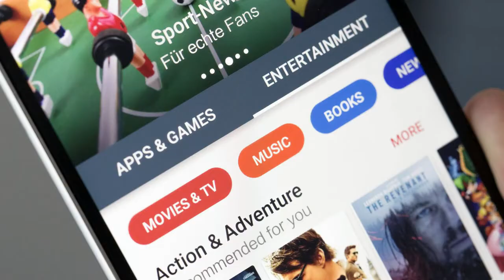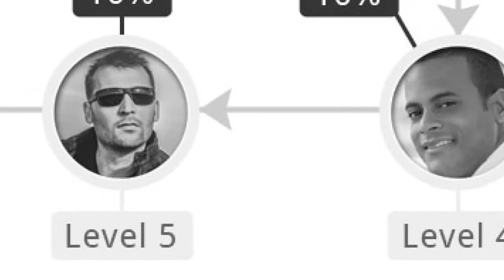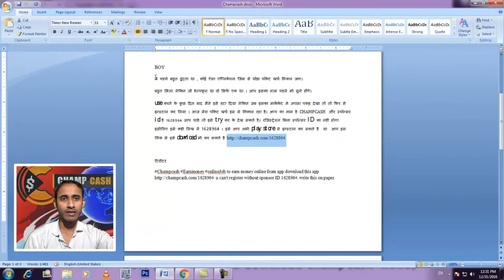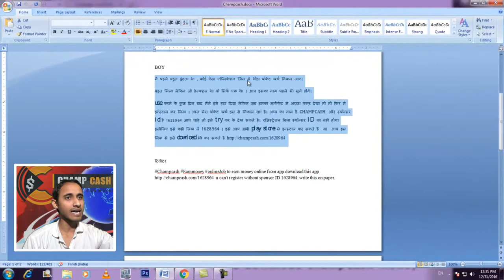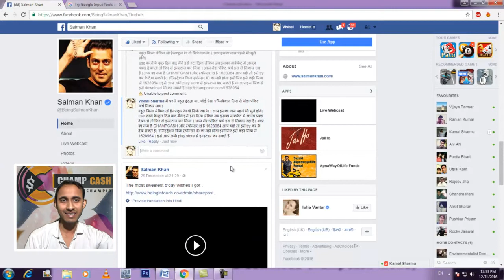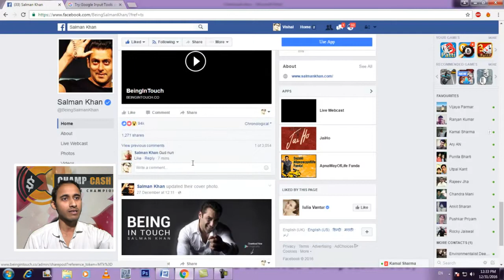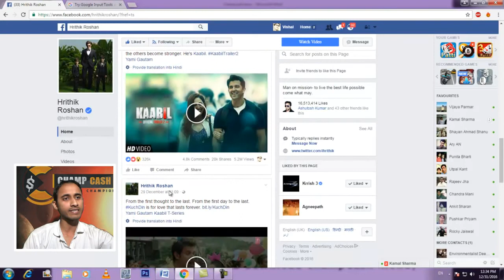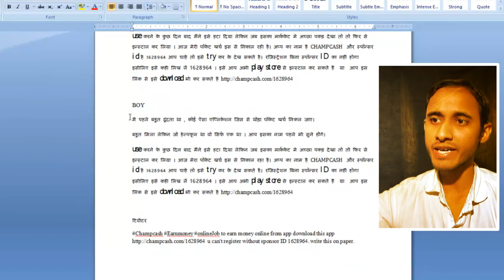How to make big team easily in Champ Cash in Hindi Earn Money trick online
Hello friends this is my another video based on Money Earn.
Here I will guide how to make or earn money online in champcash.
Champcash or Champ cash is one of the best money earning network based application in which you make team by adding or joining people in your network. If you follow the steps in this video, you can add more than 20 people in champ cash (Champcash) daily or in a day.
Money earning is very simple and easy by champcash.

Income Junction Plan:

Champcash App is no. 1 app for earn money online in the whole world. above 600K peoples joined Champcash till today in the world.and most of peoples earned thousands of Dollars from Champcash. Friend Champcash is a very easy way to earn money online with advertising.
Champcash is a way which gives us money on advertising. you may also check Champcash Referral Earning Plan, Shopping Income Plan, Online Recharge Commission Plan upto 7 levels by “Click On It”  because i am talked about it before. And now today i am talking about a very new guaranteed income plan of Champcash. i Sure after reading this Champcash plan you will join it and earn unlimited online money from it. Champcash Income Junction Plan.
MORE ON IT:
Champcash Income Junction Plan – The Great Champcash launched this awesome plan at 20th June 2016. in this plan every champcash user who use Champcash can earn upto 10$ to 15$ per month without doing any work. Without any referral (1628964) . means you don’t need to invite any person, just use Champcash and earn guaranteed 10$ to 15$ per month in your back account.

2. Champcash Ad Junction Plan : Earn Money On Watch Ads Simply

Champcash again back with new awesome offer called Ad Junction. In Ad junction every Champcash user will get real money on just viwe ads for 3 seconds. At every page you open in champcash you will get a ad on your screen. Then just wait for 3 seconds and click back button. Isn't it great.

NOW,

3. How Much We Can Earn From Champcash Ad Junction

Champcash will deiced how much advertiser will pay on each single ad view at 15th Oct 2016.
Users will see their daily ad view and earning report on next day
Earning will count from self to upto 7th Level.
Every time you and your any team member will open Champchas you will get money.

4. How To Join Champcash To Earn Unlimited Online Money With Champcash Income Junction Plan

You just need to Download & signup on champcash.
If You join with this referral id you will get 1$ (Rs 62) as Signup bonus.